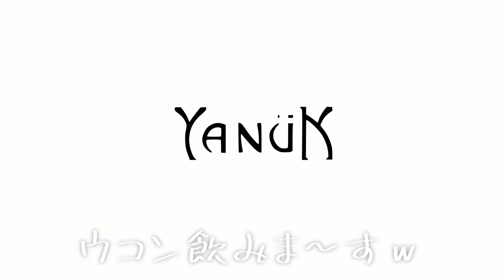【最新トレンド】#94 20周年PARTYの様子もお届け！2024年春夏 YANUK展示会レポートPART 2【豪華ゲスト】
【着用アイテムは概要欄をチェック！】

おたけです😆

先週の動画に引き続き、2024年春夏展示会の様子をお届けいたします✨
同日、20周年パーティーも開催しましたので
その様子もご覧ください♡

撮影にご協力くださった皆様、ありがとうございました！！
※許可をいただいた方のみ撮影させていただきました。

動画の感想や、こんな動画がみたい！など、コメントお待ちしております♡

0:00 オープニング
0:31 DAY2コーデ

2:05 加藤綾菜さん/鈴木奈々さん

3:00 mizukiさん/hinanoさん

3:11 井澤勇貴さん

3:24 ほしのこさん/じゅんたんさん

4:13 佐藤優里亜さん/AIRIさん

4:39 野沢和香さん

4:55 Rintaro Asariさん

5:22 相楽のりこさん

6:00 加藤章太郎さん/TAROさん

6:36 中村麻美さん

7:06 ERIKO Kumagaiさん

7:21 Baby Kiyさん/黒木 ナツミさん

7:56 SAORIさん

8:16 Kaiさん

8:34 中島 ケイカさん

9:09 SHOTAさん

9:31 KOTAさん/Yookiさん

9:51 マエノリさん/hiroyoさん

10:04 Aoiさん

10:38 エンディング
11:14 おまけ

Edit：おたけ
【投稿日】
毎週金曜日 18時